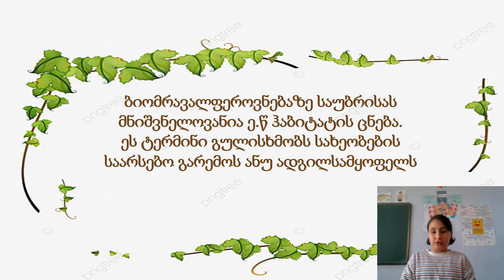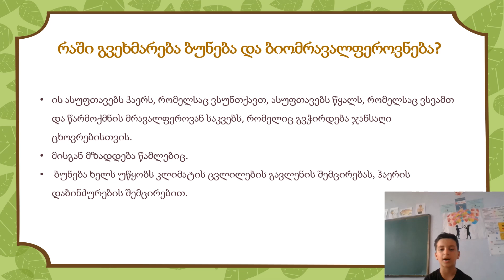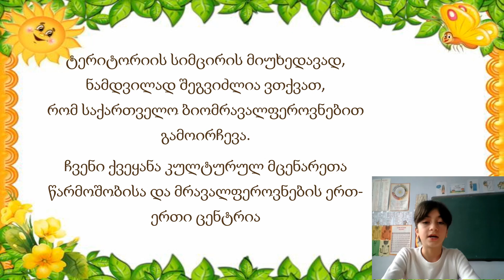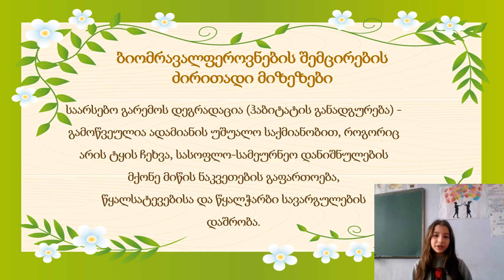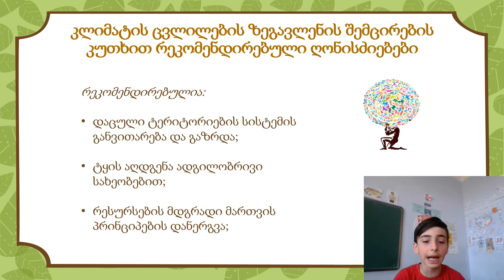ბიომრავალფეროვნება ჩვენს ირგვლივ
პროექტის ფარგლებში შესრულებული პრეზენტაცია!